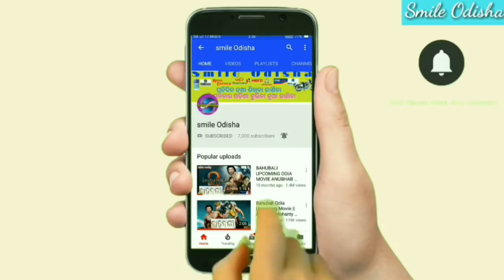ବାତ୍ୟା ପାଇଁ ରିଲାଏନ୍ସ ଜିଓ ଅଲିମିଟେଡ଼ ଦଉଛି ଫାଇଦା ଉଠାନ୍ତୁ / Reliance jio Odisha unlimited offer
💐💐💐💐 ରାଧାସ୍ୱମୀ 💐💐💐💐💐